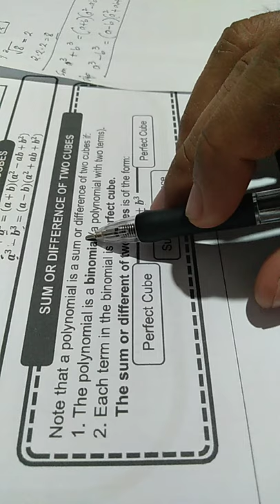NAPOLCOM/EnLEx Mathematics: Factoring Sum or Difference of Two Cube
The modules may have already answers given but this video will provide you an explanation.
Watch until the end and Keep repeating on  watching to have a better understanding.
Watch until the end for better understanding. Keep repeating watching this to have a strong grasp of learning. In this video, I will show you how to factor sum or difference of two cubes.

GOD BLESS!

finding the least common denominator for rational algebraic expression
how to find the least common denominator
rational algebraic expression
greatest common monomial factor

Credits to Heidelyn Lanciola,  DepEd Teacher, the author of this Module where this video shows one of the assessments.

- - - -- - - IGNORE THIS
neuro psychiatric examination
neuro psychological examination
neuro exam
battery test
aptitude test
iq test
temperament test
bjmp
jail officer
application in bjmp
application for jail officer
entry level exam
sentence completion
basic english grammar
basic mathematics
general information
reviewer
napolcom reviewer
napolcom
reviewer enlex
reviewer bjmp
latest reviewer
updated reviewer bjmp
jail officer reviewerr
jail officer enlex
police officer
patrolman
patrolwoman
mathematics bjmp
how to pass the entry level exam
how to pass the napolcom
how to be police officer
how to pass jail officer
how to pass the entry level exam jail officer
how to pass the enlex bjmp
what are the coverage of entry level exam
what are the coverage of enlex
enlex reviewer
enlex reviewer 2022
enlex 2022
jail officer 2022
hiring jail officer
quota jail officer
quota jail officer 2022
how to pass the neuro-psychiatric exam
how to be a patrolman or patrolwomen
napolcom reviewer 2022
napolcom